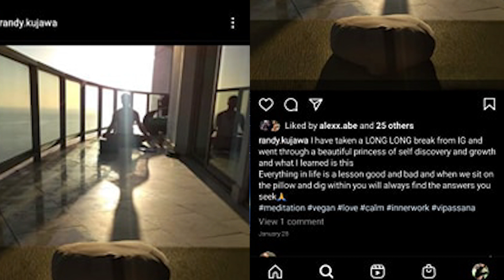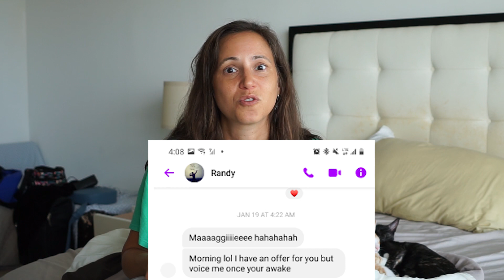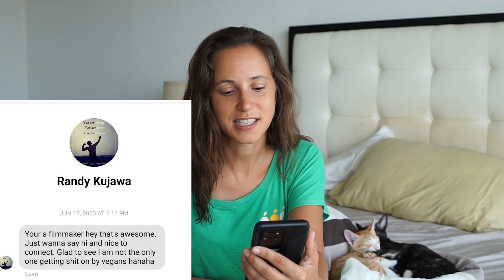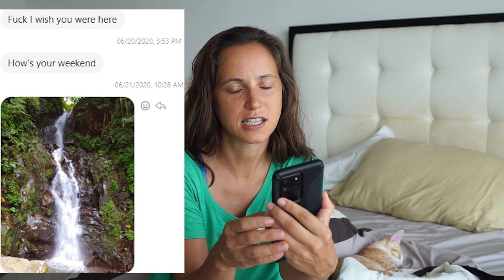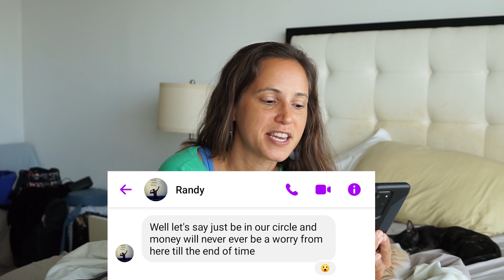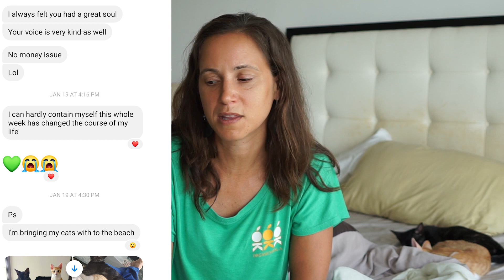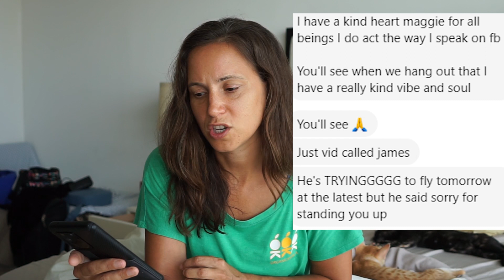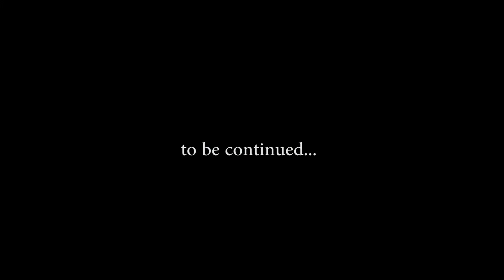PART 1- 'RANDY': Vegan Activist James Aspey Cons Followers in Crypto Scheme?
I recently flew to Panama at the enthusiastic request of this guy I met online, "Randy"-- vegan activist James Aspey's 'fund manager'-- to create a video for a new crypto project James has been collecting donations for... "for the animals."

I should have seen the red flags, but I still decided to go. I'll be telling my story in the next couple of videos. Thanks for commenting and sharing. I would love to hear what you think!